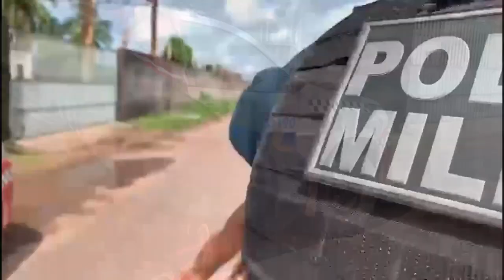MULHER TEM MOMENTO DE FÚRIA E VIRA O "CAVALO DO CÃO" NA CASA DA SOGRA